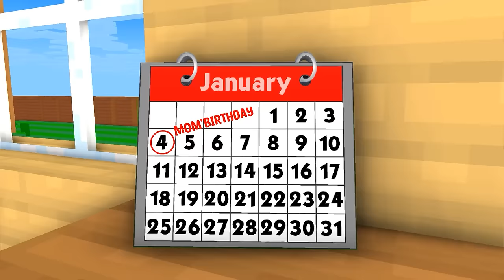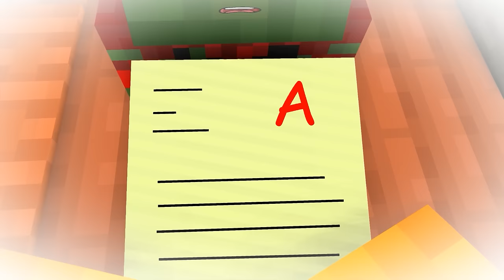Monster School : Zombie x Squid Game DAD, DON'T LEAVE ZOMBIE ALONE! - Minecraft Animation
Hello! 💚 Thank you for coming to GA Animations Channel! 💕 Have a nice time watching video on our channel. Minecraft is my greatest passion of all. Give your feedbacks, comments and likes my videos!